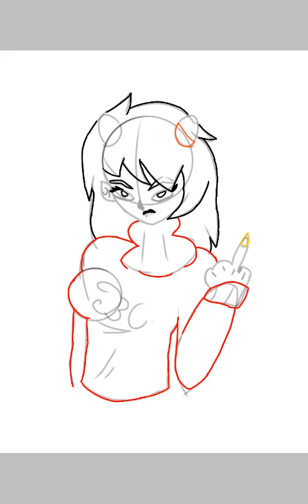BB NEW OC